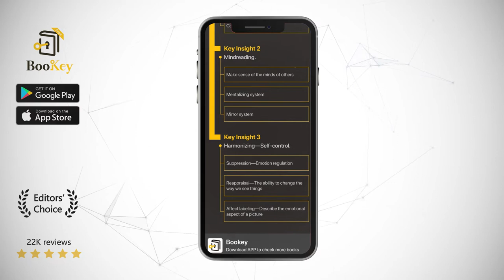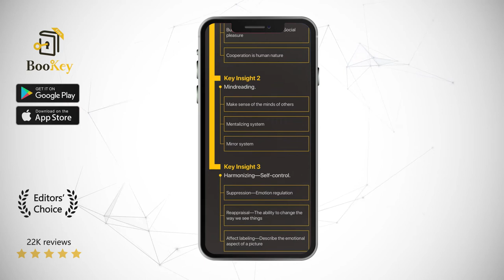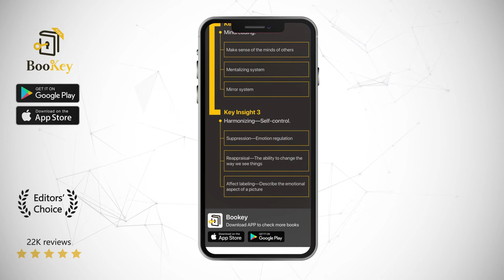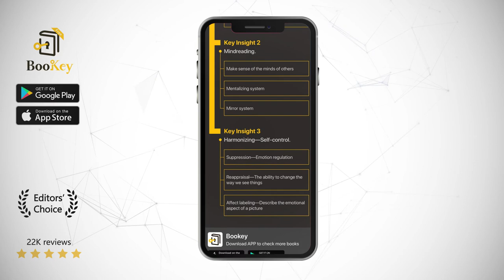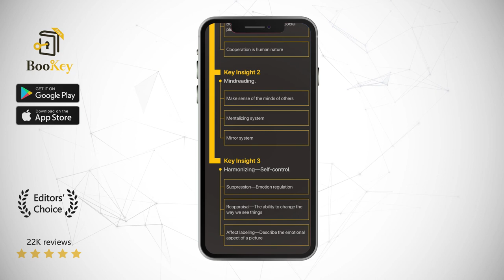Social Book Summary By Matthew D.Lieberman Why our Brains are wired to Connect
We have a natural desire to connect, which is just as important as our need for food or air. One study showed that the difference in happiness for people who were isolated versus those connected with others was equivalent to the difference of earning an extra one hundred thousand dollars per year. Although connecting with others brings great happiness, many people find it difficult. Aside from the importance of social skills, this book illustrates the secret of how our brains are wired to connect from the perspective of human nature. It seeks to help us build better social relationships and discover hidden social strengths.

Social psychologist Dr. Matthew D. Lieberman is a leading scholar in social cognitive neuroscience and the chief editor of Social Cognitive and Affective Neuroscience. His book Social was highly acclaimed by Robert Cialdini, otherwise known as the “godfather of influence”, Robin Dunbar who put forward the “Dunbar’s number”, Walter Mischel who designed the “Marshmallow Test”, and Harvard psychology professor Daniel Gilbert!